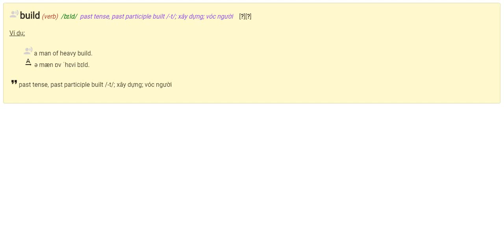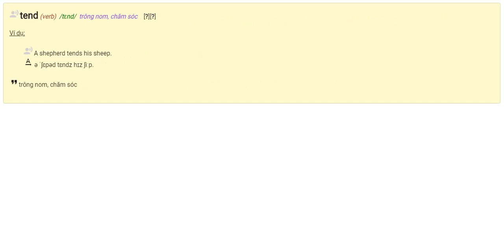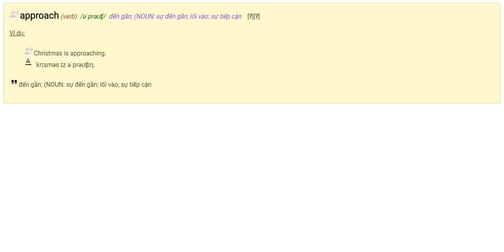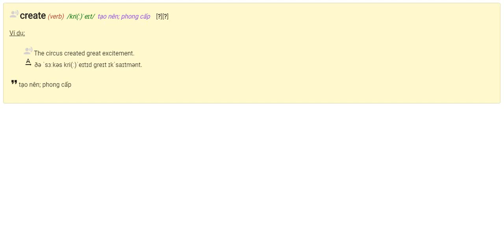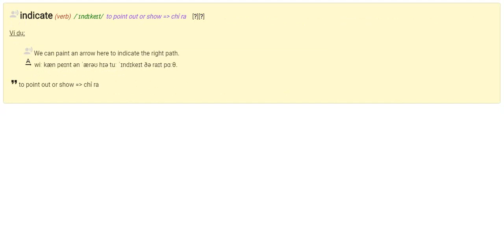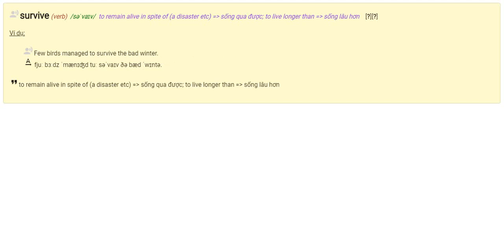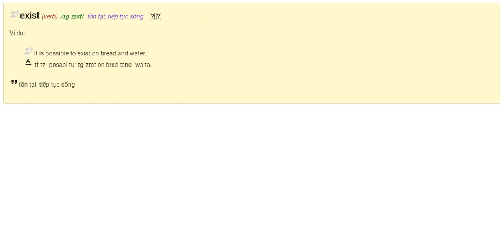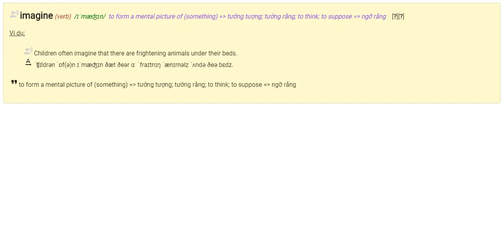1000 common verbs in English - part 1 (play example sentences for an hour)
1-100 / 1000 common verbs in English - part 1 (example sentences version).